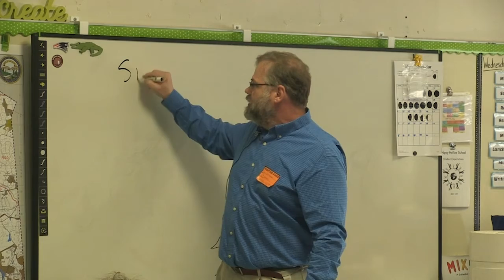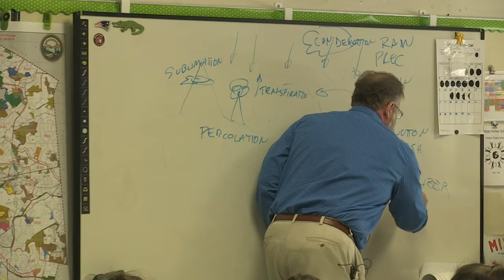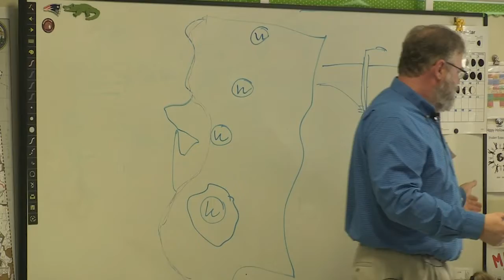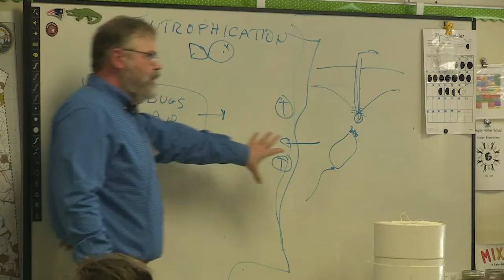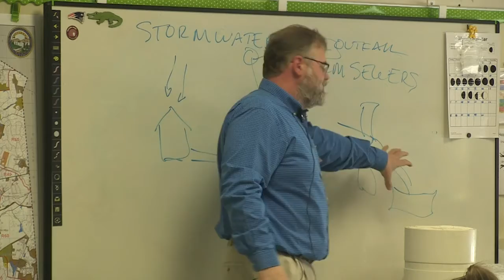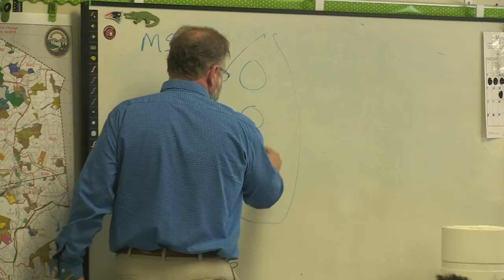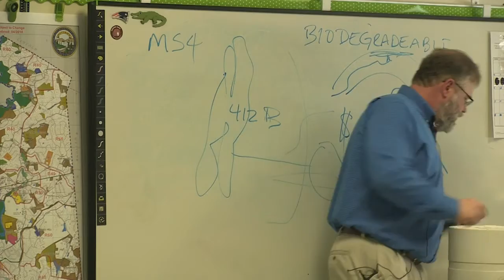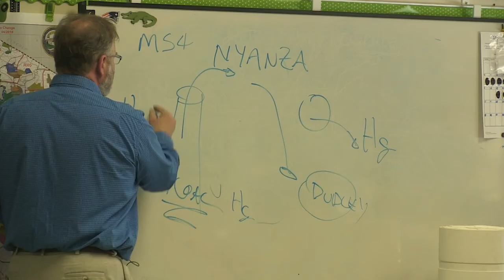Town Engineer: Water Resources March 13, 2019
Presented to the Happy Hollow Elementary School 5th Grade Class.